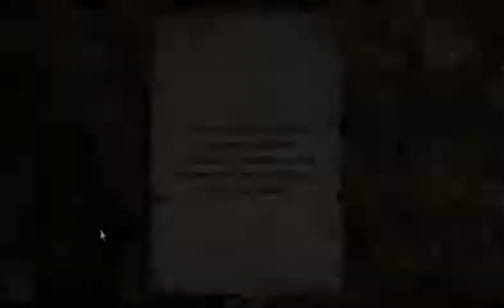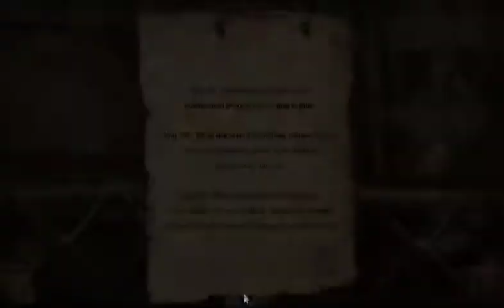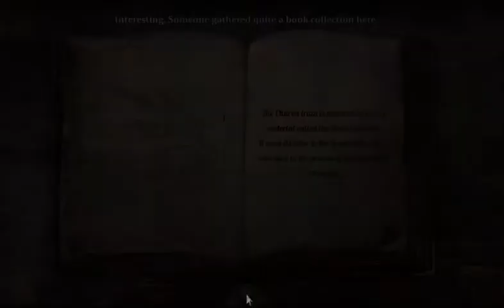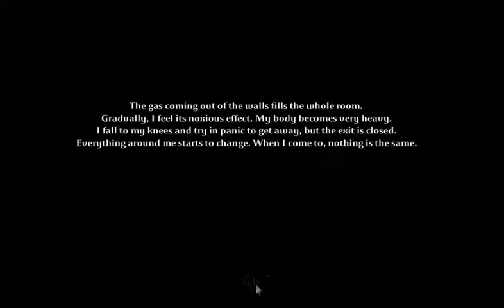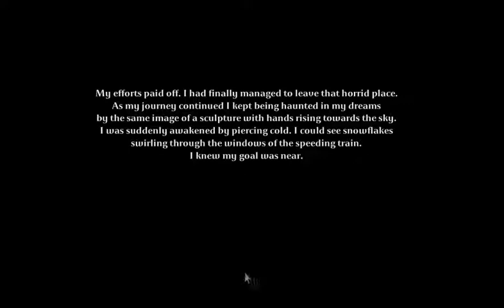VISITING THE COUNTRYSIDE | Tormentum Part 2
After our daring escape from the castle, we must explore the bleak landscape outside it while being faced with choices and secrets that are harder to decipher than before.